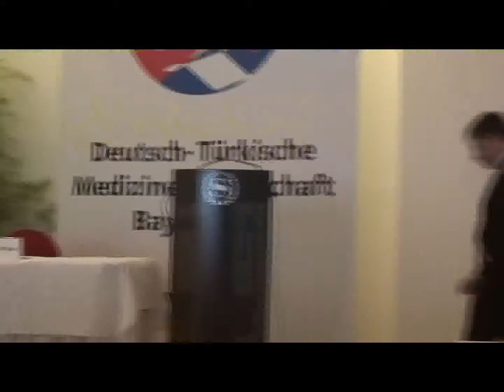DTM Bayern e.V. - 7. Halk Sağlığı Konferansı - Soru Cevap - 3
Bavyera Türk-Alman Tabipler Birliği, 7. Halk Sağlığı Konferansı
Karnım ağrıyor, ama neden?
Dr. İsmail Baloğlu (Bavyera Türk-Alman Tabipler Birliği Başkanı)
Mustafa Uludüz (T.C. Nürnberg Muavin Konsolosu)
Dr. Rasim Güler (Prx. Güler Nürnberg, Dahiliye Uzmanı)
Dr. Ümit Yıldırım (Prx. Yıldırım Nürnberg, Genel Cerrahi Uzmanı)
Doç. Dr. Sedat Alibek (MVZ Radiologie Fürth, Radyoloji Uzmanı)